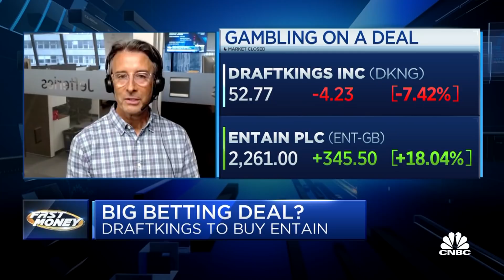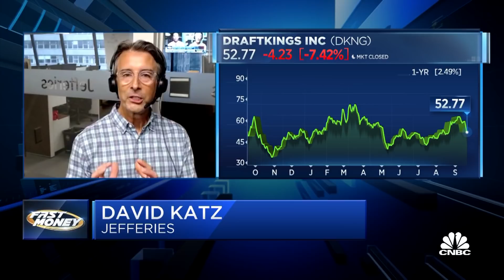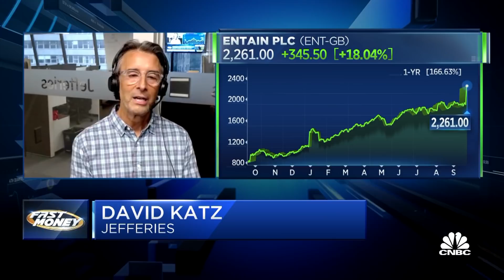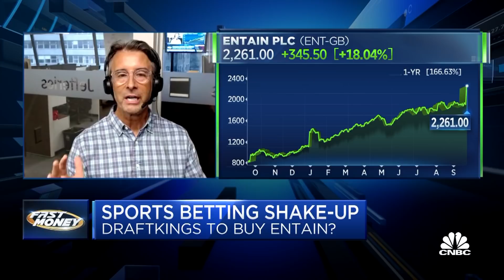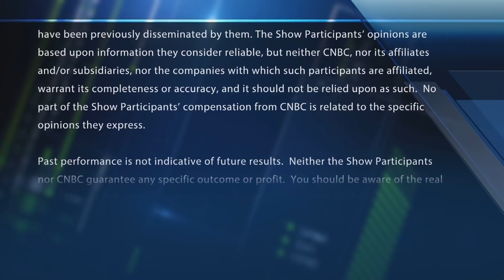DraftKings drops as company makes $20 billion offer for U.K. betting giant Entain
Adobe beats on top and bottom lines. So what's next for the stock? With CNBC's Melissa Lee and the Fast Money traders, Guy Adami, Tim Seymour, Karen Finerman and Dan Nathan.

DraftKings is making a $20 billion offer to acquire U.K. online sports betting company Entain, people familiar with the matter told CNBC’s David Faber on Tuesday.

The offer is largely in DraftKings stock, along with cash, according to the sources.

Entain shares jumped about 18% in London trading Tuesday. DraftKings shares closed 7.4% lower Tuesday after the news.

On Monday, before news of the deal, the enterprise value of Entain was about £13.2 billion, or $18 billion.

In a filing with the London Stock Exchange, Entain’s board confirmed that it received a proposal from DraftKings, which would include a combination of stock and cash. The filing did not contain any information on the price of the offer.

“A further announcement will be made as and when appropriate,” Entain noted in the filing. “Shareholders are urged to take no action at this time.”

The U.K. gaming company rejected an all-stock offer from MGM Resorts earlier this year worth $11 billion at the time. Entain said the deal significantly undervalued the company.

MGM and Entain have an online sports betting partnership in the U.S. called BetMGM.

While MGM is not involved with DraftKings’ bid for Entain, MGM’s consent is required for any deal involving the U.S. assets of Entain, the company said.

DraftKings has not returned CNBC’s request for comment.

Entain’s brands include U.K. poker and gambling companies Coral, Ladbrokes and PartyPoker.

DraftKings went public via a reverse merger with a special purpose acquisition company in 2020. The online gaming giant operates fantasy sports contests and sports betting.